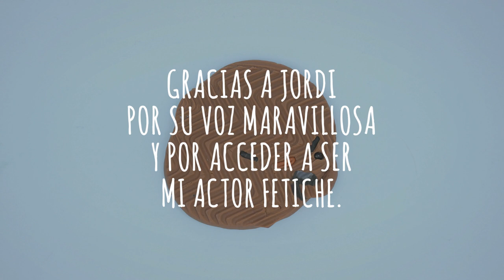Eres una Caca. Capítulo 32.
Eres una niña de catorce años. Sales a tomar algo y a fumar con tus amigas y amigos. Te despiertas en medio de la noche, en una caseta, en el suelo, con varios tíos alrededor tuyo con los pantalones bajados. Escuchas vagamente "calla y chupa" mientras te meten penes en la boca. A la mañana siguiente te enteras de que se turnaban para violarte: quince minutos cada uno. Te enteras también de que fueron seis hombres los que te violaron, y que un séptimo presenciaba la escena mientras se masturbaba. Tu amiga te cuenta que entró a buscarte y los convenció para que, en lugar de tirarte al río, que era lo que tenían planeado, le dejaran llevarte a su casa. Dos años más tarde un jurado decide que aquella noche nefasta no te agredieron, simplemente abusaron de ti. Un grupo de jueces envía a los hombres el mensaje de que pueden salir a violar en grupo, como aprendieron viendo porno, sin ser considerados agresores sexuales. Y a las mujeres nos alecciona: la calle no es vuestra,  si decidís salir, elegir, divertirse, disfrutar, si transgredís las normas invisibles del patriarcado que nos inculcan desde niñas por nacer mujeres, esas que dicen que nuestro lugar está dentro de casa cuidando y complaciendo a los hombres, esto es lo que os puede pasar.
Después de escuchar la sentencia levantas la vista y nos ves a nosotras. Todas contigo, todas creyéndote, todas en la calle para exigir que dejen de violarnos, pero también para gritar que no podemos seguir sin cambios en el código penal, que no podemos seguir sosteniendo una justicia que obra según las leyes patriarcales que siguen sometiéndonos desde siempre.
Este lunes 4 de noviembre todas a la calle en toda España, para exigir la reforma del código penal. Tenéis la información de todas las convocatorias en mis stories.
Hermanas, nos enseñan todo el tiempo que la calle no es un lugar seguro para nosotras. Tomémoslas masivamente para exigir justicia feminista.
Gracias @jpiulachs por tu voz y tu talento.